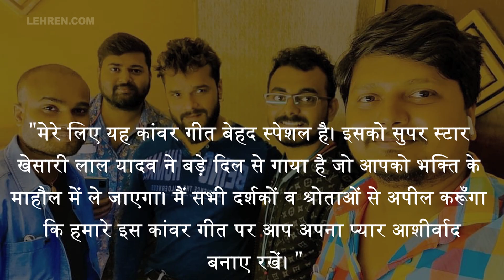गीतकार अजीत मंडल के लिखे गानो पर खेसारी लाल यादव गाएंगे कांवर गीत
भोजपुरीं फिल्मो के सुपरस्टार खेसारी लाल यादव पहली बार गीतकार अजीत मंडल के लिखे गानो पर कांवर गीत गाने जा रही है, देखिये पूरी खबर.